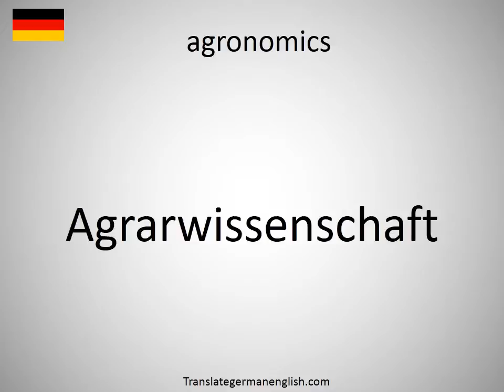How to say agronomics in German?